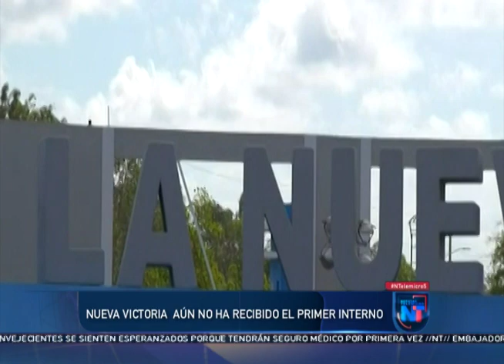Noticias Telemicro Primera Emisión, 02 de septiembre 2020, BLOQUE #4